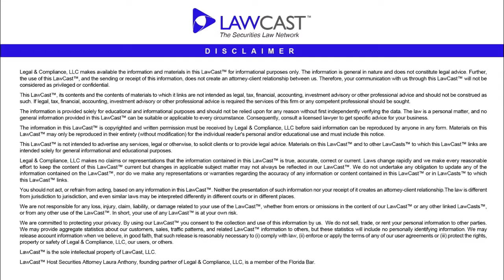NYSE MKT; Director Independence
NYSE MKT; Director Independence- Today is the continuation of a LawCast series discussing NYSE MKT listing requirements. In the prior LawCast in this series I gave a brief summary of the corporate governance standards including the requirement that, subject to certain exceptions, a majority of the board of directors be independent and that all audit and compensation committee members be independent.  Moreover, audit and compensation committee members are subject to even more stringent independence requirements.

Under NYSE MKT rules a person is independent only if that person is not an executive officer or employee of the company and the Board determines that the person does not have any material relationships, directly or indirectly, with the company outside of being a director which could interfere with the exercise of independent judgment in carrying out the responsibilities of a director.  An independence determination must be made at the time of nomination or appointment and must be reviewed at least annually.  Moreover, a director has the responsibility of updating the board of any change in relationships or interests that might effect that director’s independence.

NYSE MKT provides a list of people that would definitely not qualify as independent, including the following:
(i) a director who has been employed by the company at any time during the past 3 years;

(ii) a director who has, or has a family member who has, accepted any compensation from the company in excess of $120,000 during any period of 12 consecutive months within the prior 3 years other than (a) compensation for serving as a director, (b) compensation to a family member who is an employee but not an executive officer; (c) compensation received as a former interim executive officer; or (d) funds received under certain qualified retirement plans;

 (iii) a director who is a family member of an individual who was employed as an executive officer of the NYSE MKT company at any time during the past 3 years;

(iv) a director who is, or has a family member who is a partner, controlling shareholder or executive officer of any entity that either gave or received payment for property or service of either $200,000 or 5% or more of the company’s gross revenues, whichever is greater, during any of the prior most recent 3 years.  Excluded from this disqualification category would be payments made solely for investments in the NYSE MKT Company’s securities or payment under a non-discretionary charitable matching program.

(v) Next not qualifying as independent would be a director who is, or has a family member that is, employed as an executive officer of another company where a director of the NYSE MKT company serves or served on the compensation committee within the last 3 years; and

(vi) A director who is or has a family member who is, a current partner of the company’s outside auditor, or was a partner or employee of an outside auditor who worked on the NYSE MKT company’s audit at any time during the past three years;
In the next LawCast in this series I will discuss the exceptions to the independence requirements.